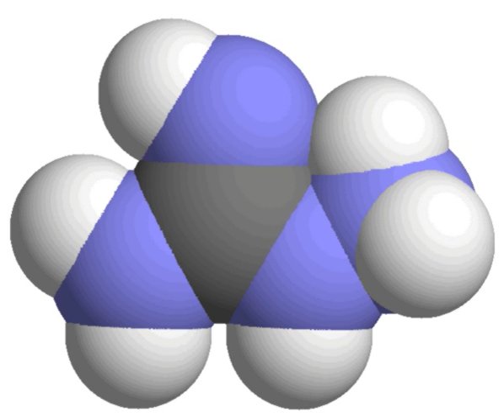Pimagedine | Wikipedia audio article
This is an audio version of the Wikipedia Article:
Pimagedine

SUMMARY
Pimagedine, also known as aminoguanidine, is an investigational drug for the treatment of diabetic nephropathy that is no longer under development as a drug. Pimagedine is a diamine oxidase and nitric oxide synthase inhibitor. It acts to reduce levels of advanced glycation end products (AGEs) through interacting with 3-deoxyglucosone.